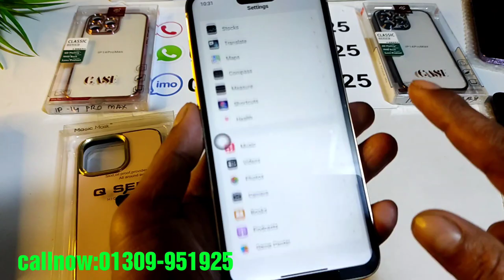সস্তায় আইফোন কিনুন iPhone 14 Pro Max high super master copy